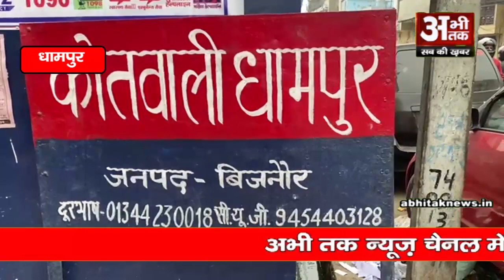धामपुर में पत्नी ने प्रेमी को दिया शादी का कार्ड, फिर हुआ ऐसा जिसे देख लोग हैरान